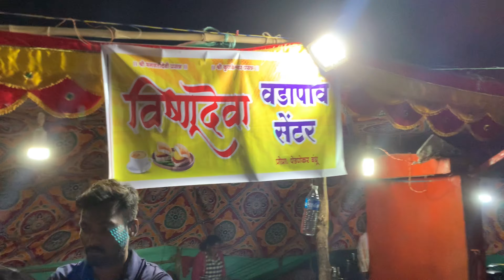कुणकेश्वर जत्रा आलाय नाही ना मग बघा संपूर्ण जत्रा ह्या व्हिडिओत || Kunkshwar Mahashivratri Yatra.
Must Watch video links

1. Mangoan Datta Mandir || Tembeswami Palakhi darshan Sohala 2023 || Sukalwad Bazarpeth

2. Mangoan Tembeswami Maharaj Palakhi Darshan Sohala Sukalwad 2023 || Maha Aarti, Mahaprasad |\ Part 2

3. Mahaaarti full video || Palakhi Darshan Shoal 2023 || Mangoan Tembeswami Maharaj || Part 3

4. Live Tembeswami Maharaj Palakhi Miravnuk Sukalwad || Palkhi Darshan Sohala 2023

*Channel/Page Links*